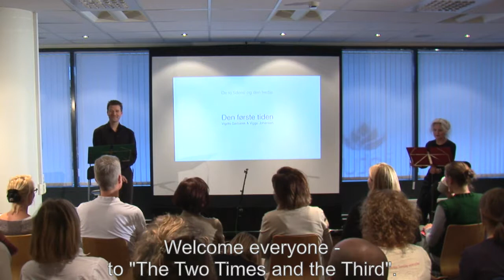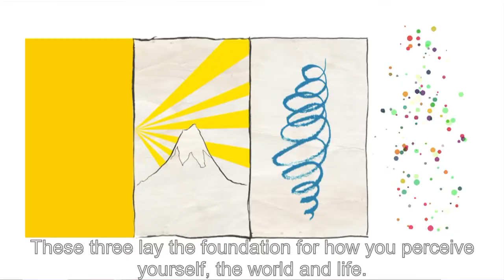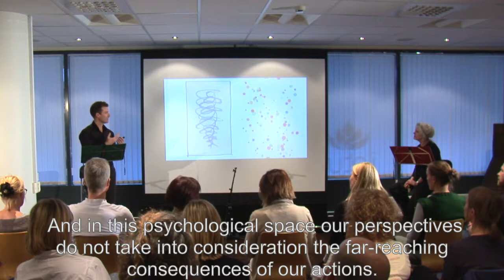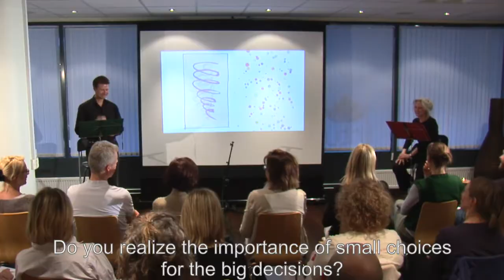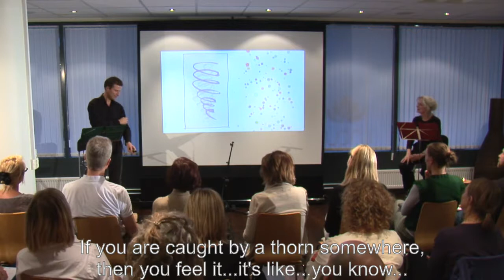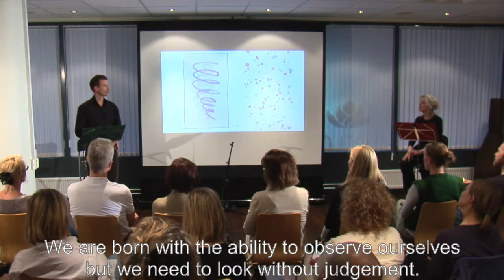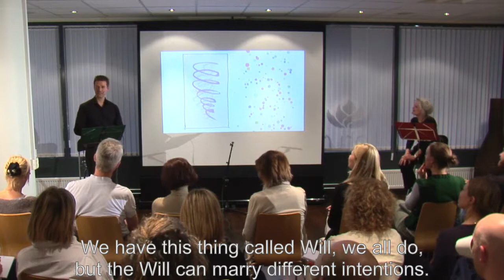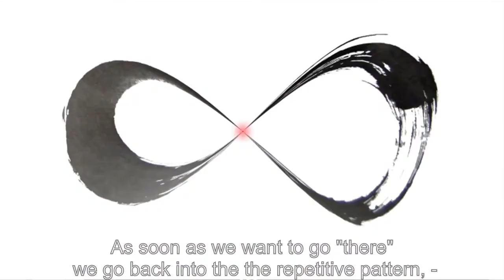The Two Times and the Third - The First Time - English Subtitle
This is the first part of a lecture that spanned over three days. All three days belong together as a whole and present a view of Human Nature. The lecture is in Norwegian, but english subtitles are added.